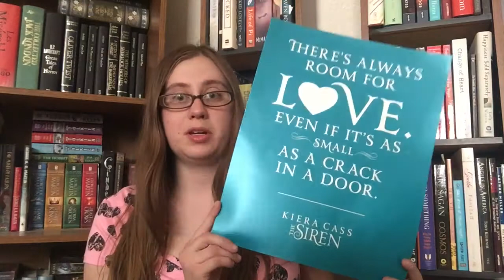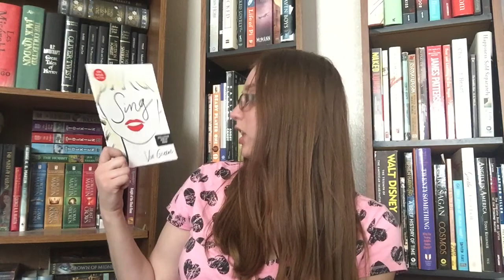TFOB 2016 Haul Part 1